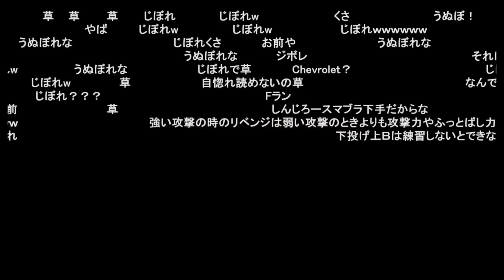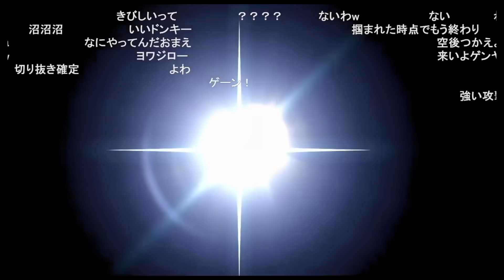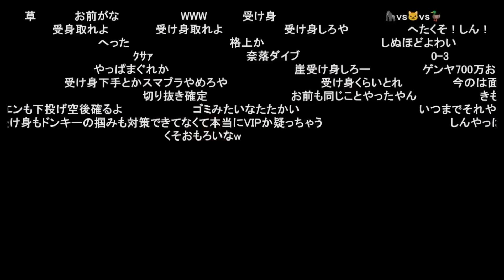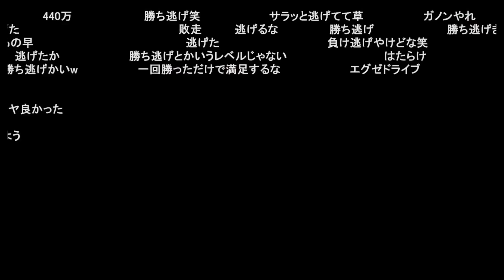ドンキーにボコられて連敗するしんじろーガエン【2024.05.07/スマブラSP/しんじろー吉田/切り抜き】